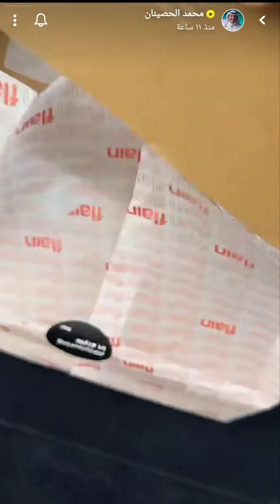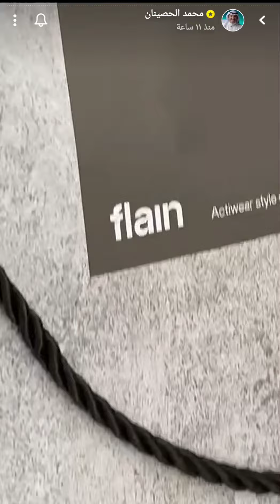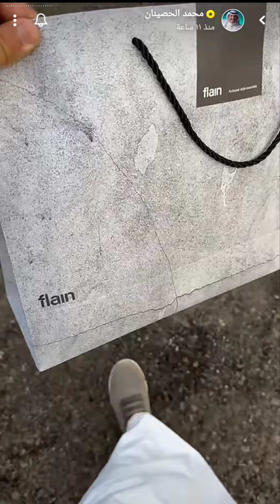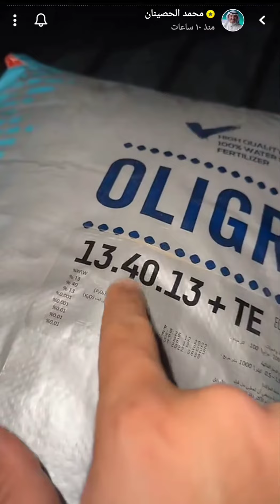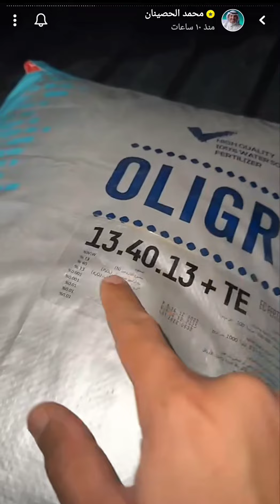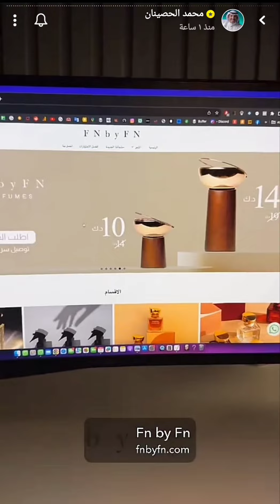يوم الجمعة في مزرعة العبدلي الكويت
يوم الجمعة في مزرعة